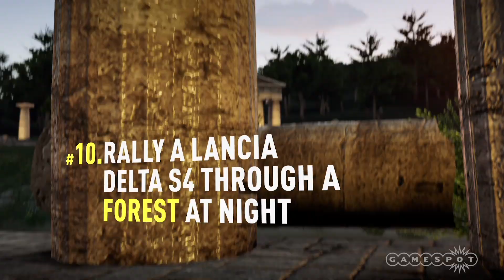The Horizon Bucket List in Forza Horizon 2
Creative Director, Ralph Fulton, talks about the Horizon Bucket List in Forza Horizon 2.

Follow Forza Horizon 2 at GameSpot.com!